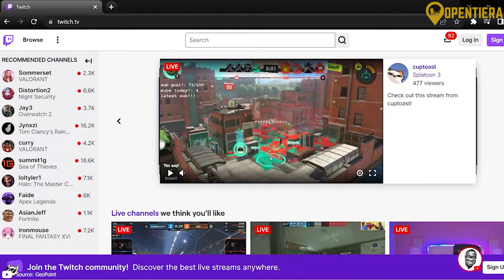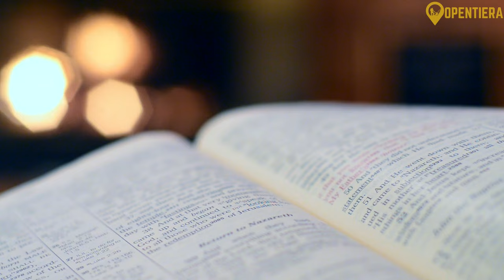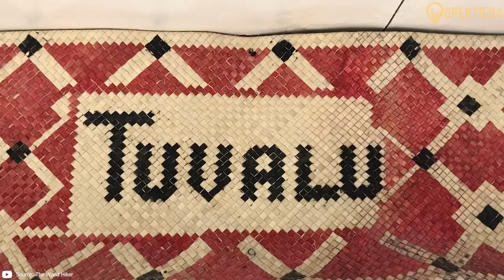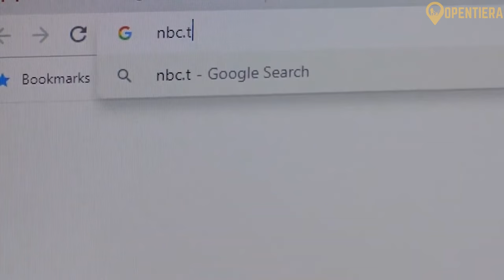Tuvalu Explained in 9 Minutes (History And Culture)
.tv Dynamics: Navigating Tuvalu's Waters

Discover the charm of Tuvalu in this captivating video! Immerse yourself in the breathtaking beauty of this small island nation, known for its pristine coral reefs and warm Polynesian culture. From the unique traditions of the friendly locals to the challenges posed by climate change, this video provides a glimpse into the heart of Tuvalu. Join us on a visual journey through the atolls, exploring the vibrant marine life and gaining insights into how this resilient community thrives amidst environmental adversity. Don't miss out on the chance to experience the tranquility and uniqueness of Tuvalu – a true gem in the Pacific Ocean.